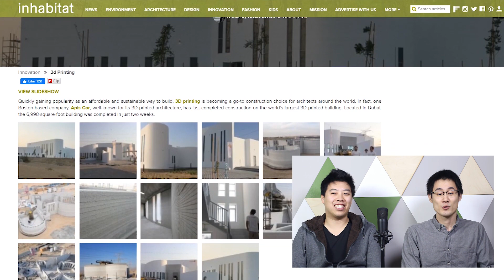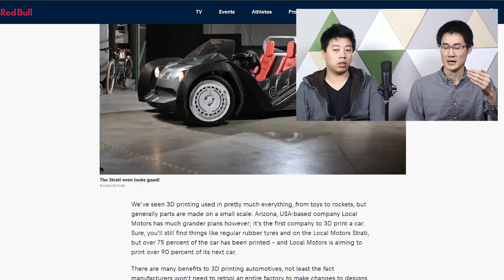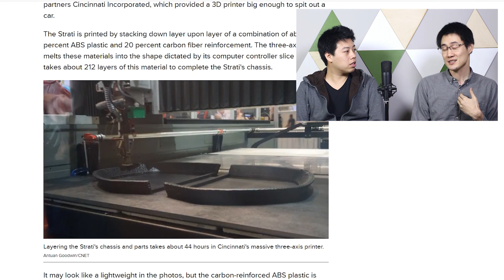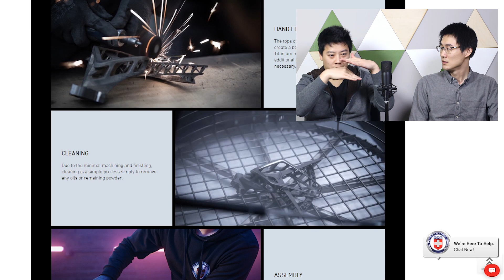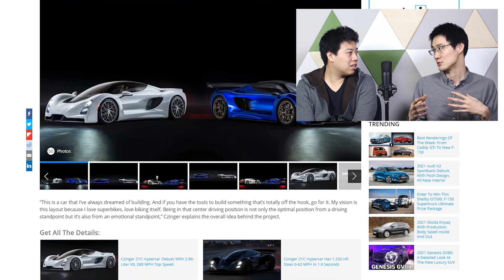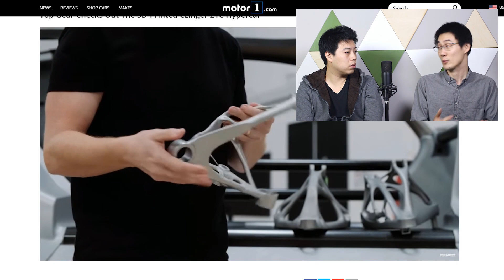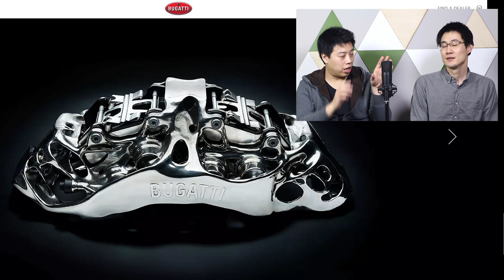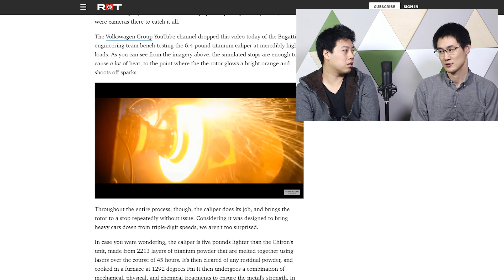TinkChat | 006 | 3D Printing in Automotives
Welcome to TinkChat!  This is a new series that explores how 3D printing applies in real-life situations and looks at how design thinking translates from school to the workplace. This episode will be talking about 3D printing and the design process in automotives.

0:33 - 3D Printed Office Building in Dubai
2:50 - Local Motors Strati
8:57 - HRE3D+
13:52 - Czinger
19:10 - Bugatti 3D Printed Brake Caliper